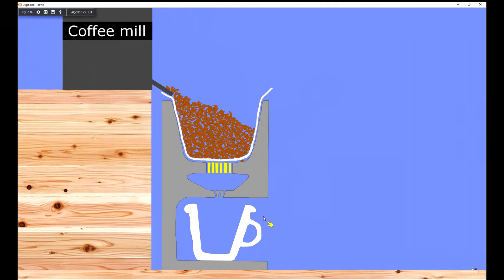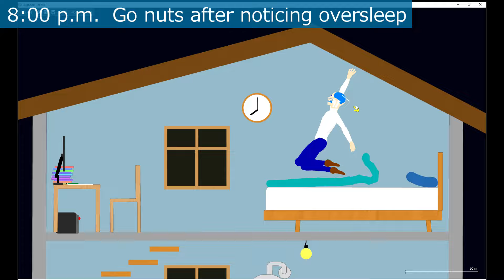【Algodoo】Cram the night before a test.The coffee woke me up. テスト前夜にコーヒーを飲んだ人の末路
（This is what I made with software called "Algodoo".
I'm sorry I haven't made it public）